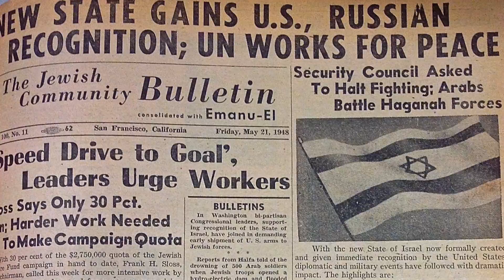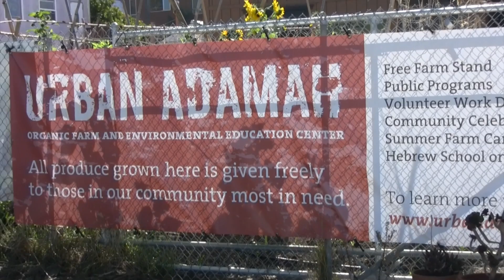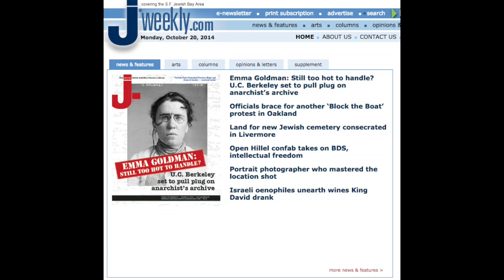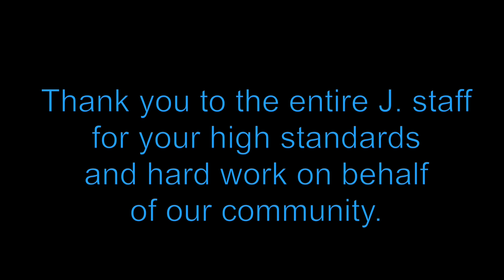J.: Informing, Connecting, Inspiring, and Building The Bay Area Jewish Community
Donate to J. ... Your support will help J. continue to inform, connect, inspire and build the Bay Area Jewish community with award winning journalism in print and online.